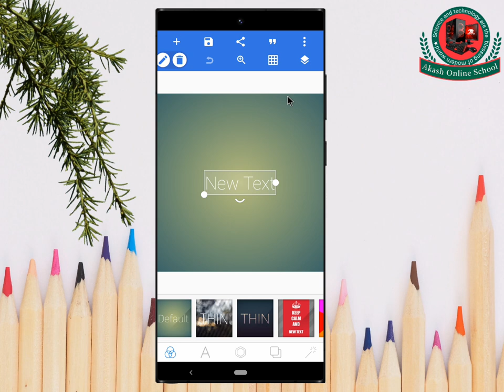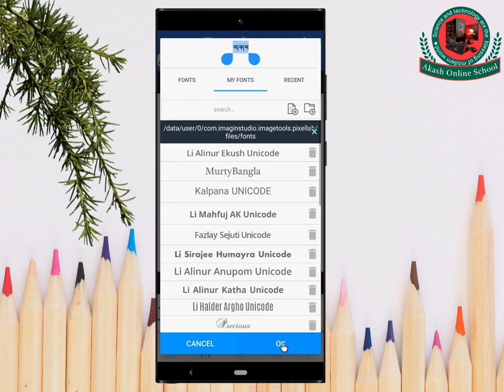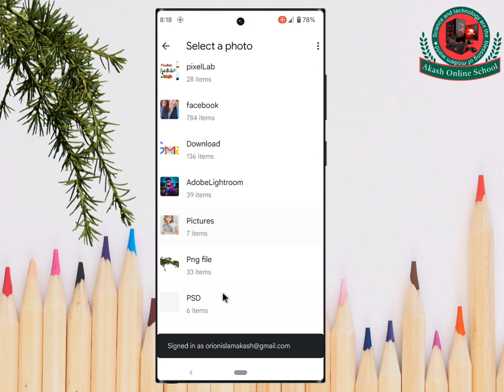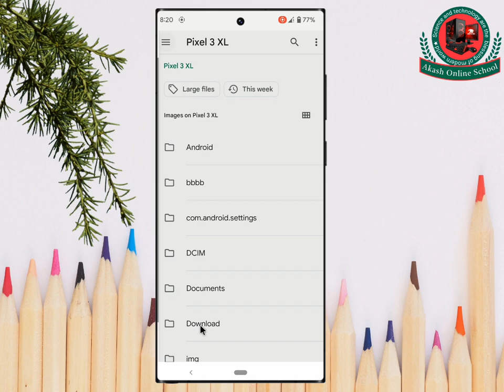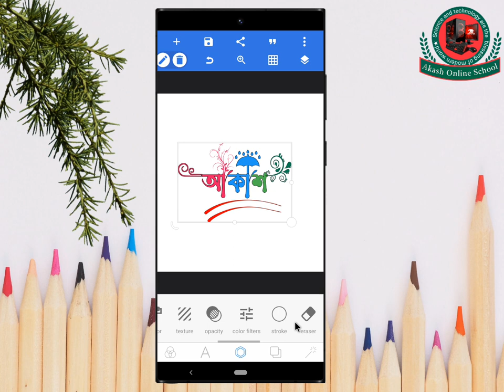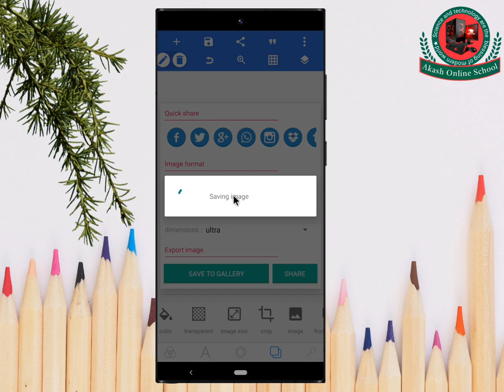How to make 3d logo with pixellab | stylish name design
How to make 3d logo by phone. stylish logo design with phone. logo design pixellab 3d. how to make a logo.
How to make 3D logo with mobile. This video is very important to make 3D logo with mobile. How to make a 3D logo is explained in the video very nicely so everyone can benefit from watching this video. How to make a 3D logo using a mobile phone is shown in this video. Video is very useful for everyone because by watching video people can learn how to make 3d logo.How to make a 3d logo with Pixel Lab and how to make a 3D logo from Photopia website while getting photos from Chrome is very well done.

Welcome-"Akash Online School "-YouTube'

Producer of AKASH...

Akash Online School channel is made for uploading various types of technological videos. Technical videos are uploaded in Akash Online School channel for the benefit of people so that people can learn many things by watching the videos and learn how to improve in technology. Akash Online School Channel also presents unique content videos for the viewers in a very beautiful way. In order for the viewers to learn a lot by watching the videos, the videos are presented in a  beautiful way in the Aakash Online School Channel.